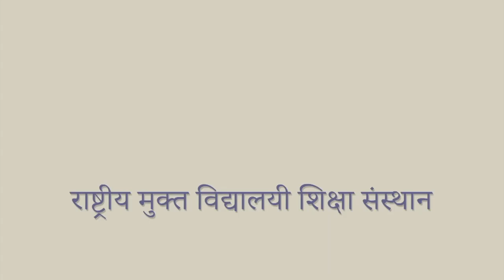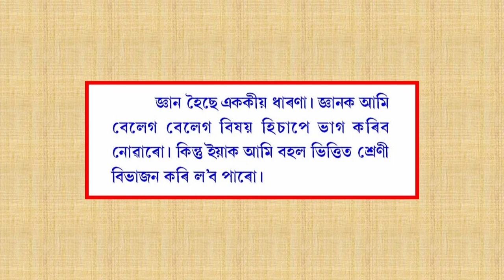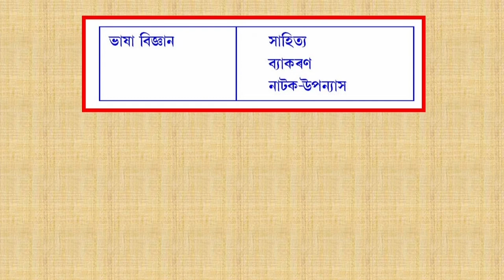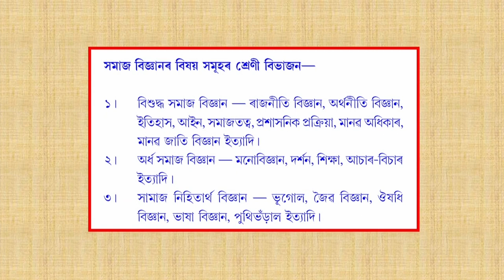COURSE 509 : Components of Social Sciences in Assamese